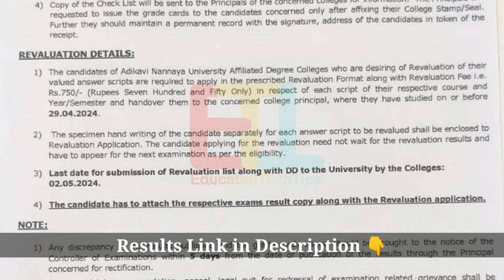AKNU Degree 1st Semester 5th Semester Reg Supply Results Updates Latest Degree Exams Results 2024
Results Links : 🔗👇
B.Sc & B.Voc - V Semester (Regular & Backlog) Results

For Degree Online Classes 👇

For PDFs Contact Day Time Only 👇

9am To 9pm సమయం మధ్యలోనే contact చేయండి